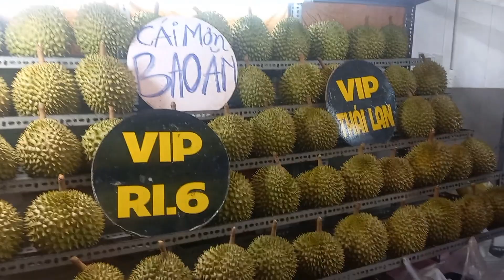Khách mua trái ri6 cơm vàng được tặng thêm không phải 1 mà 4 múi Sầu Thái, ăn liền tại Vựa quá ngon